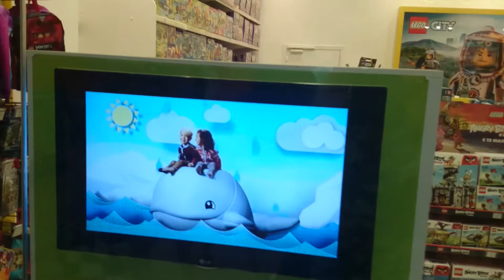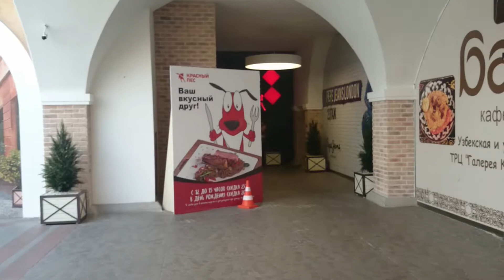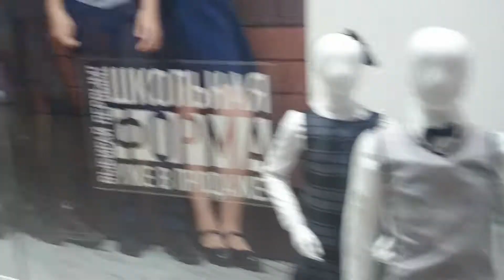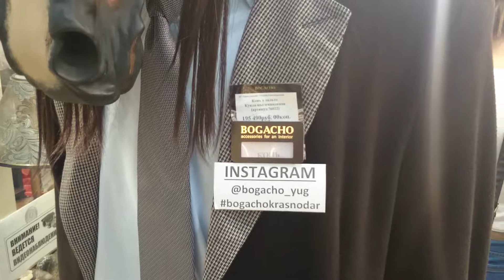для волька 098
шварценеггер